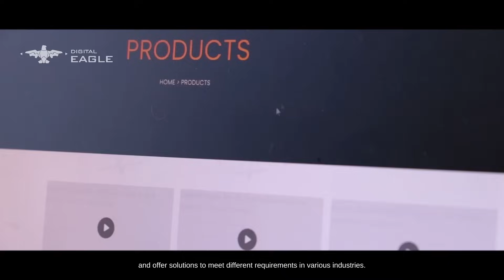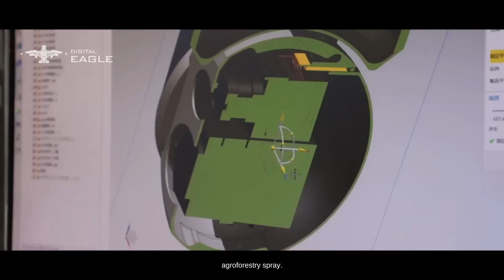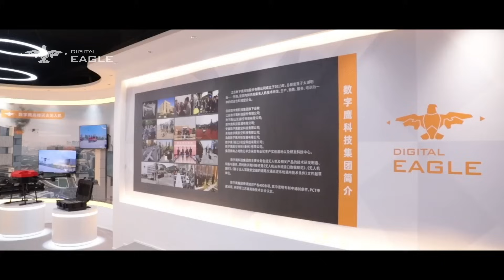Digital Eagle | Security Solution Provider for Professional UAV, UAV Payloads, UAV Detection&Jammer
Jiangsu Digital Eagle Technology Development Co., Ltd is one high-tech enterprise that has independently developed UAV and anti UAV systems since 2013, owning research and development center in Wuxi, associated factories in Yancheng, Taizhou, Anhui, Qingdao and Tai’an cities.

We provide our customers with products such as security drones for police and military, rescue drones, firefighting drones, agricultural drones, and a wide range of anti-drone systems for detection and jamming and gimbal cameras. Our VTOL drones and multi-rotor drones have received a lot of praise from customers in different countries. We are also able to provide individual customization services according to the different needs of our customers.